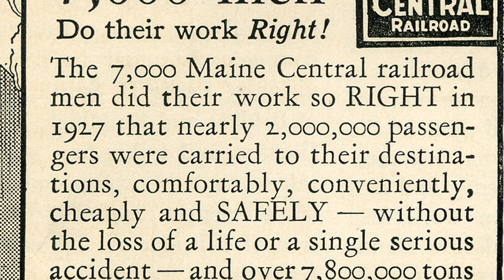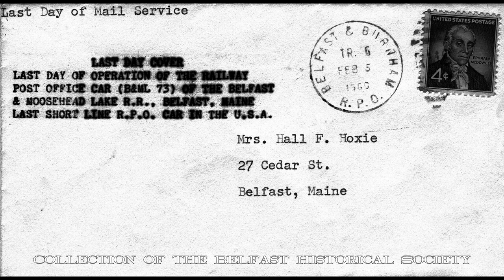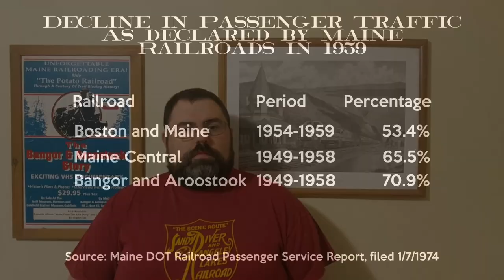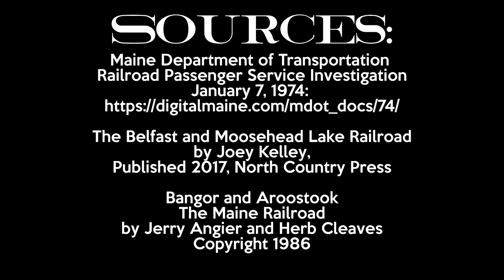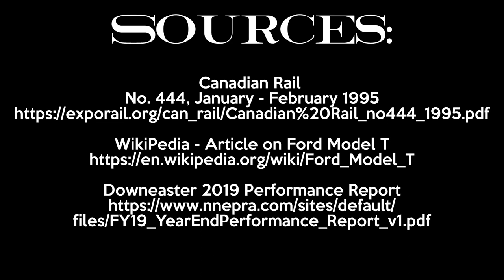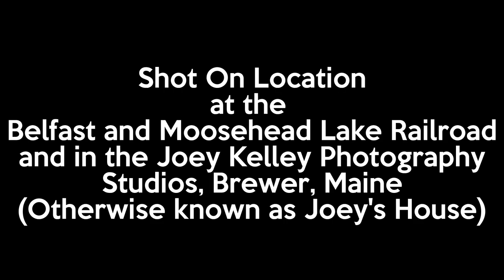DE-Railed: Maine's Vanishing Passenger Rail in the 1960s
Originally created as a final project for a history class - this video goes through the Decade of the 1960s showing the slowly vanishing passenger rail options in the State of Maine - then shows what we have today. Music by Waitin' on a Train - Waitinonatrain.com - Used with Permission Enjoy!
PS - I got an A on the project!